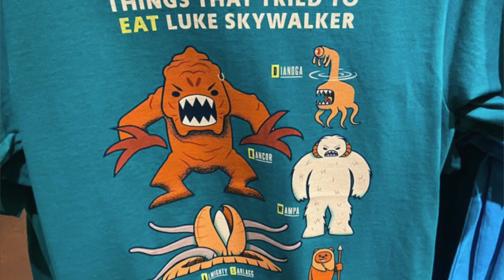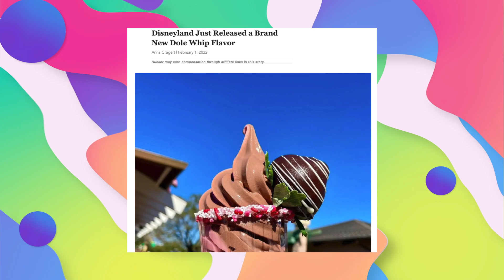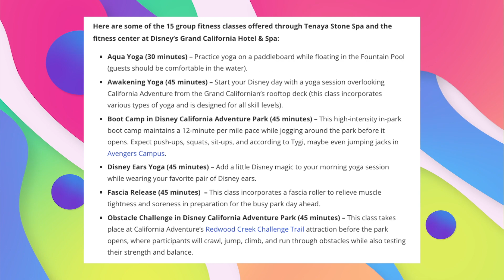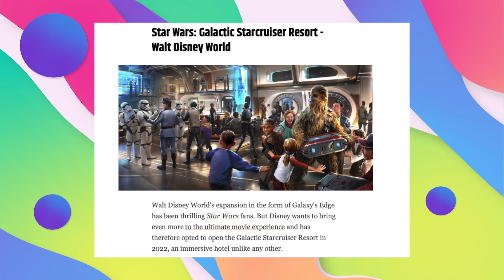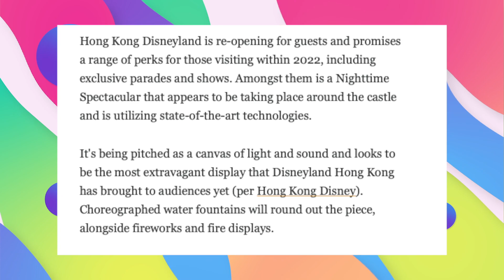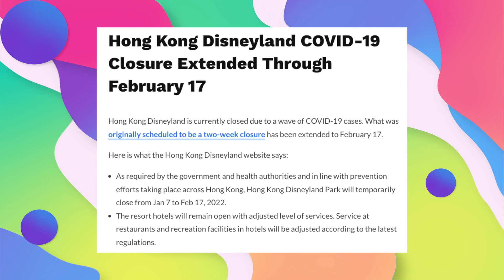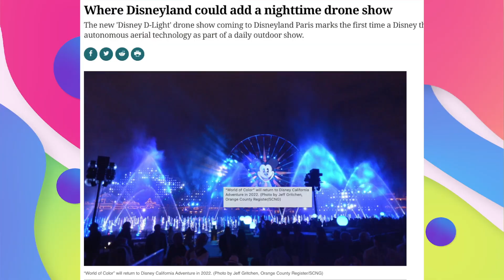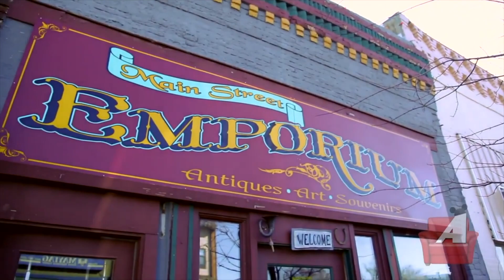Disneyland News! Drone Show is coming!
New Disneyland 2022 merch in the park! We have new Disneyland food 2022 in the park for Valentine's Day! You can also take a workout class in Disneyland California adventure. For those of you who stay at the Grand Californian Hotel & Spa, you can take workout classes inside the park! We have new Downtown Disney 2022 updates. Hong Kong Disneyland closure has been extended. Disney is interest in NFTs and looking to hire an NFT expert. Disneyland Paris has a drone show, could Disneyland Resort California 2022 get a drone show too? D23 members take advantage of this new offer! D23 members can buy tickets to an exclusive tour of Walt Disney's hometown in Marceline, Missouri. Disney updates 2022. Disneyland parks 2022 updates. Disney parks 2022 changes. Disneyland parks changes 2022. Disney changes. Disneyland changes.

From Attractions Magazine:
"It’s easy to get in your steps during a Disneyland vacation, but new group fitness classes offer Disneyland Resort hotel guests a fun way to kick off a day in the parks – including an in-park boot camp workout in Disney California Adventure Park. The new classes from Tenaya Stone Spa at Disney’s Grand California Hotel & Spa are available to overnight guests staying at any of the three Disneyland Resort hotels, and according to Tenaya Stone Spa’s lead fitness instructor Shinobu Tygi, classes are designed for any skill level."

From Screenrant:
"In recent years The Walt Disney Company has committed to rejuvenating its parks, bringing in new updates, expanded lands, alternative rides, and even modernizing some of the classics that fans are familiar with. 2022 will not slow the growth and innovation currently associated with the likes of Disneyland Paris, Walt Disney World, Disneysea, and other such attractions."

From WDWNT:
"As required by the government and health authorities and in line with prevention efforts taking place across Hong Kong, Hong Kong Disneyland Park will temporarily close from Jan 7 to Feb 17, 2022."

From Hypebeast:
"Disney is seeking to bring onboard an NFT expert who will aid in the company’s ventures into the space. Referred to as a manager of business development, the hire will “help lead Disney's efforts in the NFT space including monitoring the evolving marketplace, setting category strategy and managing key partners,” according to the job description."

From OC Register:
"It’s really a question of when and where Disneyland will add a drone show rather than if the Anaheim theme park will develop or “plus up” a nighttime spectacular now that Disneyland Paris has announced plans to use the aerial technology for the first time in a Disney park. The new “Disney D-Light” drone pre-show that will serve as a prelude to the “Disney Illuminations” fireworks show at Disneyland Paris marks the first time a Disney theme park has used autonomous aerial technology as part of a daily outdoor show."

From Inside the Magic:
"The Walt Disney Company likes to honor and celebrate the life of Walt Disney often, attributing him in all of the Disney Parks and Resorts as well as other ways. Recently, we just learned some exciting information for those looking to brush up on their Walt Disney history."

MY GEAR:
► Camera Body
► Favorite Lens
► Other favorite Lens
► Video Light